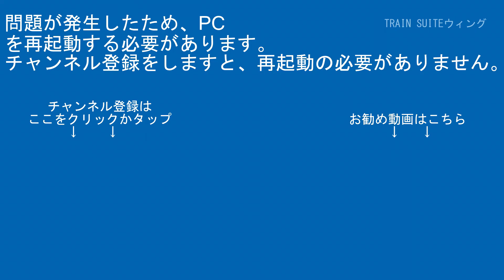東急田園都市線2020系2131編成TI-01和戸～TS-30東武動物公園間【はやぶさ物語】CX680